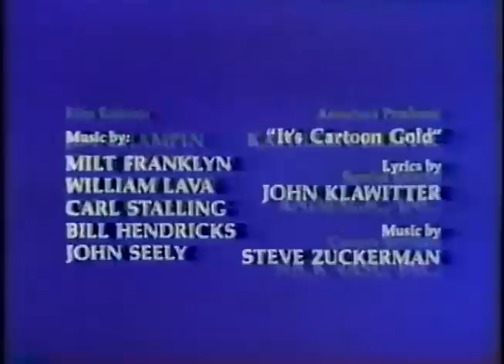80's Commercials Vol. 375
These commercials aired on CBS on August 3rd, 1985

1. M&M's (I really miss the tan M&M's. Also, the Howard Cosell impression was a nice touch)
2. We'll Return After These Messages" Commercial Bumper
3. "In The News" Intro
4. Wrangler (I really love these "Indiana Jones" inspired ads they had back then)
5. "In The News": The Atom Bomb (While some might say this subject is too heavy to feature on news that's meant for kids, it's an important historical event that bears heavily on modern life and is presented in an unbiased, informative way that doesn't feel watered down)
6. CBS Station ID
7. Promo for "AM"
8. We'll Return After These Messages" Commercial Bumper
9. Gobot Puzzler Set
10. Fruit Chewy Newtons
11. We'll Return After These Messages" Commercial Bumpers
12. Gobots
13. Honey Comb (These faces are pretty terrifying)
14. We'll Return After These Messages" Commercial Bumpers
15. Bonkers
16. McDonald's (With Crazy Creatures Happy Meal Toys)
17. We'll Return After These Messages" Commercial Bumpers
18. TV Spot for "Follow That Bird" (We had this on tape as a kid, I remember parts of it scared me)
19. Pop Tarts
20. We'll Return After These Messages" Commercial Bumper
21. "Bugs Bunny Road Runner End Credits